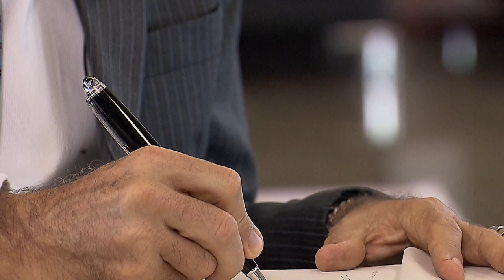STJ mantém presa advogada suspeita de venda de transferência de detentos em presídios mineiros 11.01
​​​​O presidente do Superior Tribunal de Justiça (STJ), ministro Humberto Martins, indeferiu liminarmente habeas corpus em que uma advogada presa preventivamente pedia a concessão de prisão domiciliar. Ela foi denunciada por integrar esquema de recebimento de vantagens econômicas indevidas em troca de transferência de detentos para outras celas, outros pavilhões e unidades no sistema prisional mineiro.